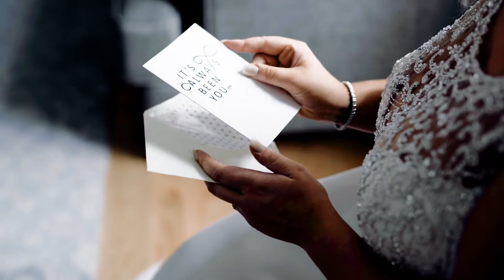Right Next To You Is My Favorite Place To Be | The Wedding of Tessa + Joe